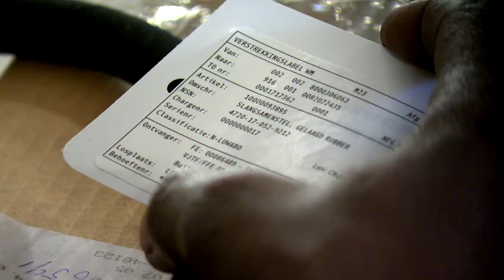Landmacht maakt reserveonderdelen gereed voor NAVO-inzet